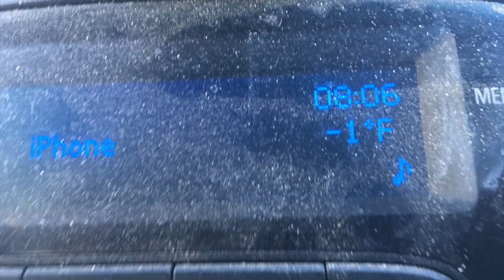Ice Fishing Sulphur Creek Reservoir, Wyoming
Ice fishing for trout on Sulphur Creek Reservoir in Wyoming